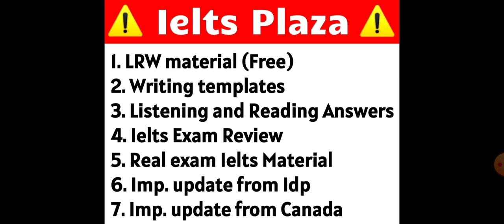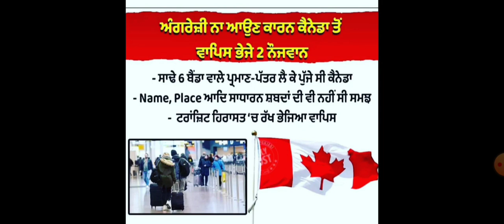New update, 11 August Ielts exam, 20 August Ielts exam, 26 August Ielts exam, 3 September Ielts exam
Try this listening

People also search for:
11 August Ielts exam
11 August Ielts exam review and answers
IELTS exam practical material
11 August Ielts exam listening answers
11 August Ielts exam Reading Answers
20 August Ielts exam
20 August Ielts exam review and answers
20 August Ielts exam material
27 August Ielts exam
27 August Ielts exam review and answers
27 August Ielts exam material

3 September Ielts exam
3 September Ielts exam listening and reading material
10 September Ielts exam
10 September exam reading and listening material
15 September Ielts exam
15 September Ielts exam Reading and listening material
24 September Ielts exam
24 September Ielts exam listening and reading material